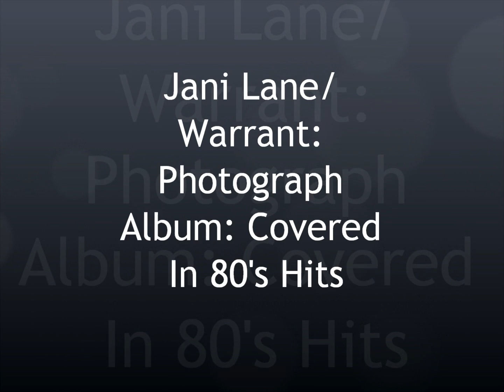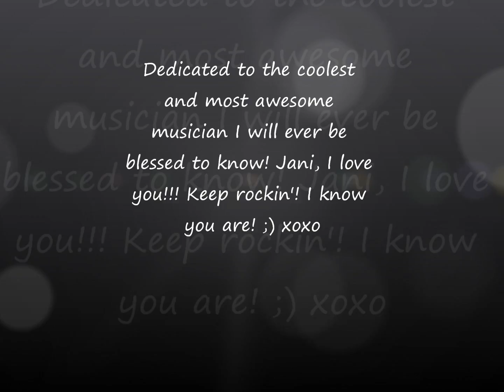Jani Lane/Warrant: Photograph (Cover)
This song can be found on Covered In 80's Hits album, an album consisting of various covers by different artists.